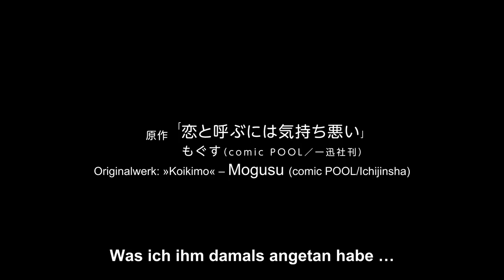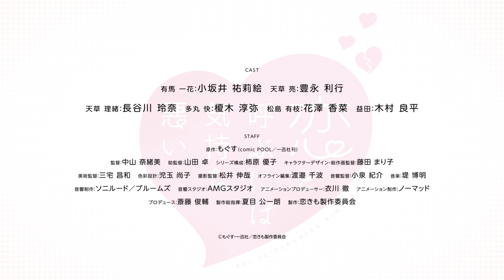Koikimo - Anime Trailer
Erlebe Koikimo diesen Frühling auf Crunchyroll!

Koikimo - Inhalt:

An einem regnerischen Tag wird Ryo Amakusa, ein Büroangestellter, von einem unbekannten Oberschulmädchen am Bahnhof gerettet. Er erfährt, dass das Mädchen die beste Freundin seiner Schwester ist. Ryo, der oft wegen Frauen in Schwierigkeiten gerät, schlägt Ichika als Kompensation vor, sie zu küssen und mit ihr auf Dates zu gehen. Sie weist ihn jedoch als „ecklig“ zurück. Allerdings verliebt sich Ryo daraufhin unsterblich in sie und bekundet seitdem jeden Tag seine Liebe. Ichika, der die Situation natürlich völlig unangenehm ist, beschimpft ihn gnadenlos, aber er nimmt es immer als Ausdruck ihrer Zuneigung wahr...